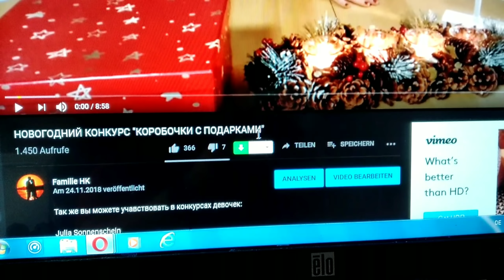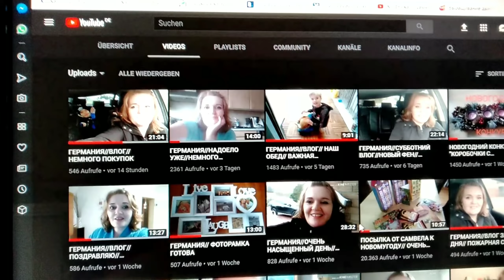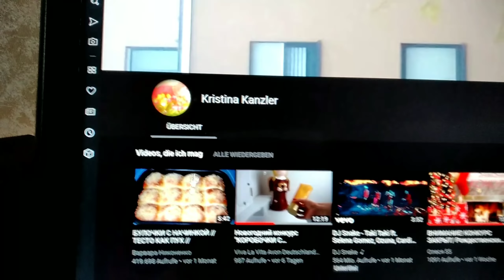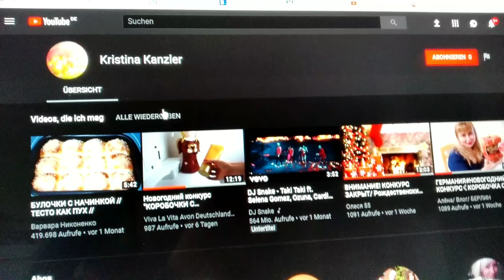ИТОГИ НОВОГОДНЕГО КОНКУРСА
я в инстаграм Ola Hopp-Krikavtsov